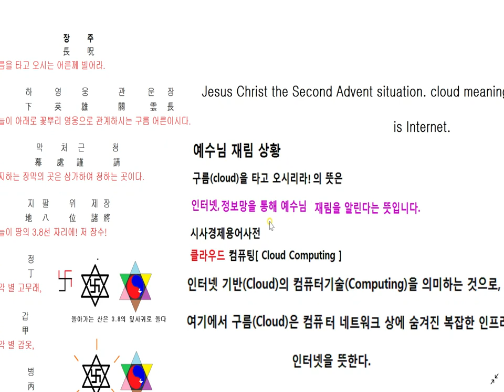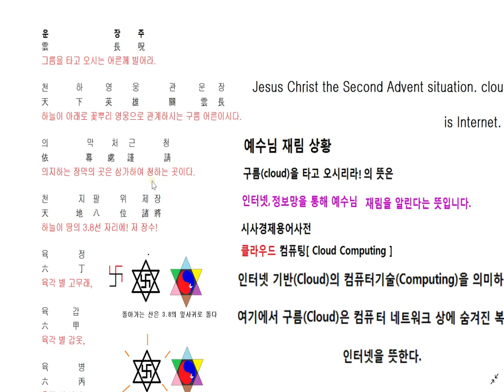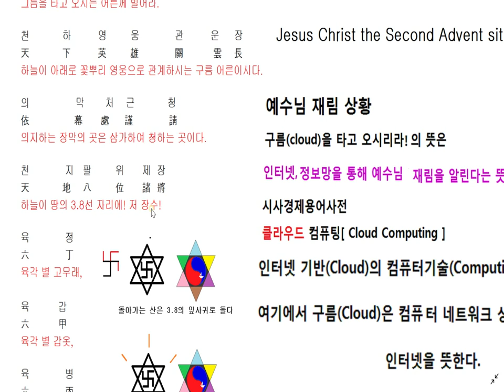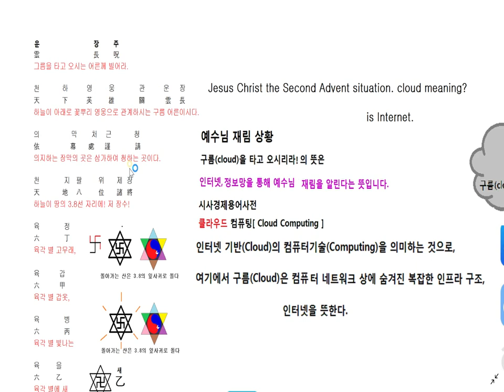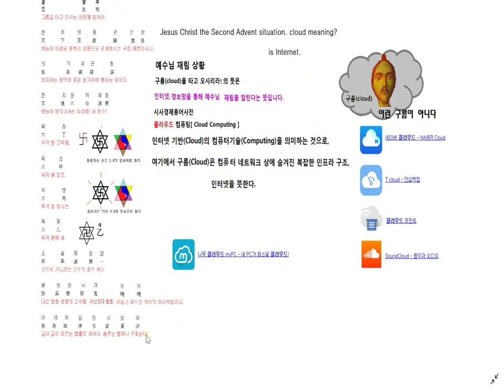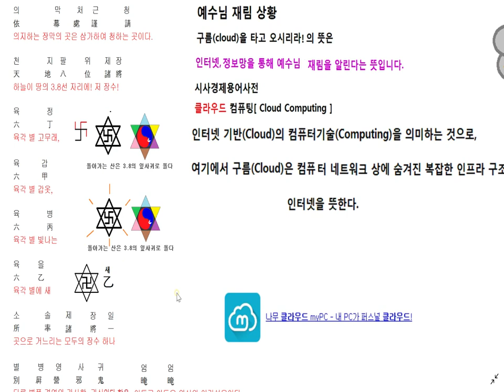운장주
3.8선 자하도에 설립되는 구원의 방주 입니다.